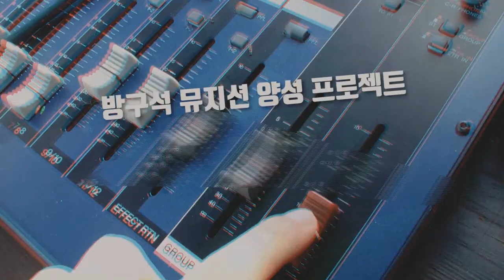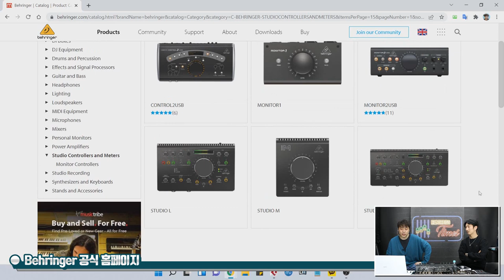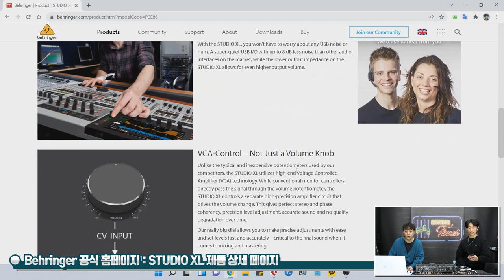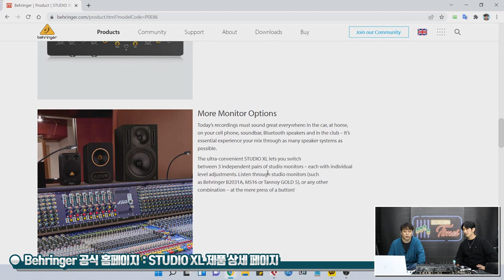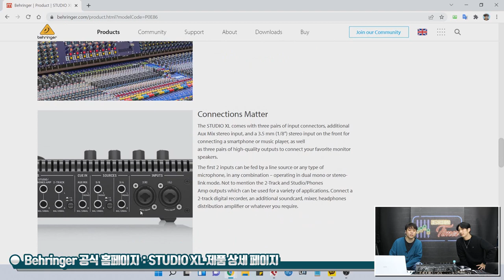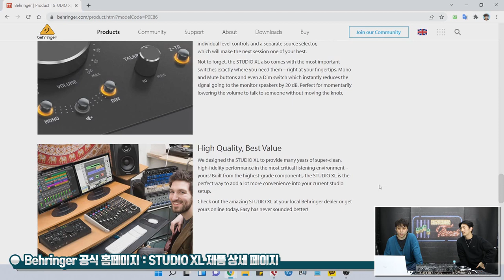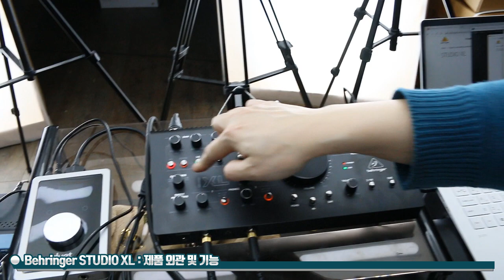[RecordingTimes 449회] Behringer 오디오인터페이스 STUDIO XL 1편